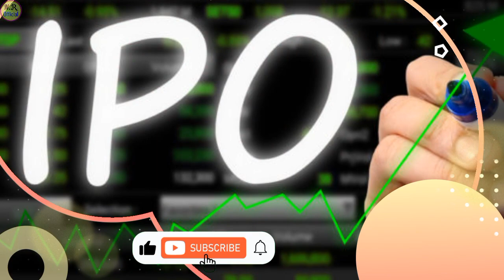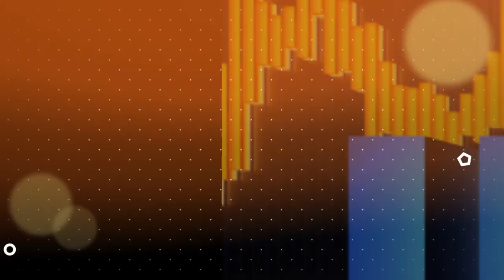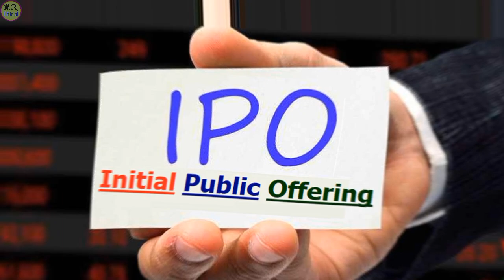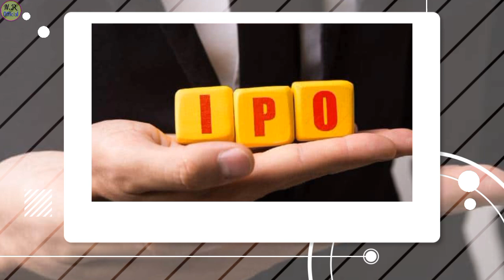Mai Khola Hydropower IPO || Mai Khola Hydropower IPO Opening Price || IPO News Latest || NR Official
nr official
Mai khola hydropower
Mai khola hydropower ipo local
ipo nepal